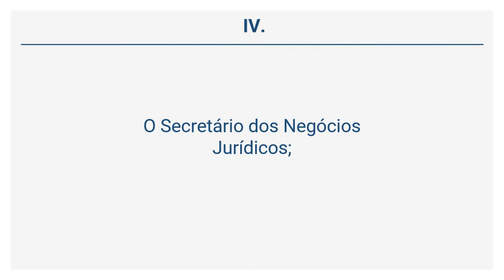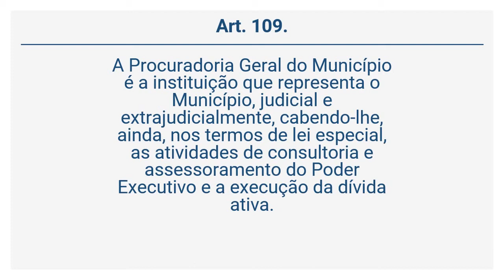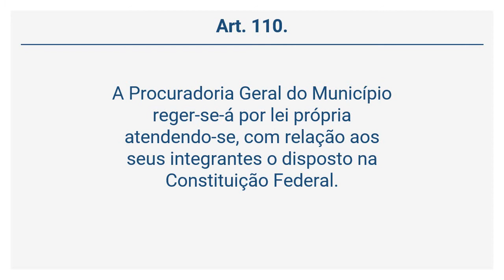Lei Orgânica do Município de São José dos Campos (19 de 43) - DO CONSELHO DO MUNICÍPIO